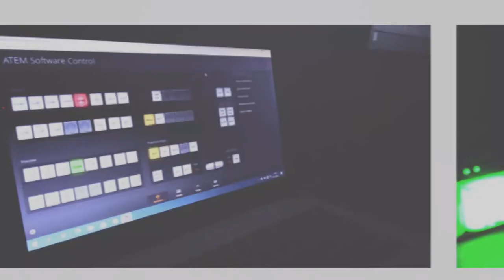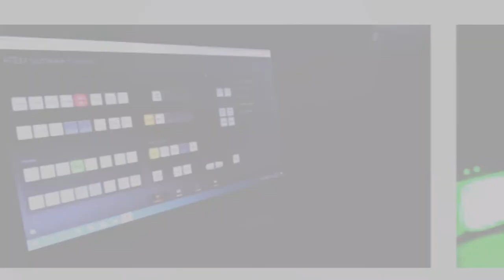SUM TV | Studentski objektiv | Dvopredmetno studiranje na Sveučilištu u Mostaru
Student treće godine dvopredmetnog studija Novinarstva i Engleskog jezika i književnosti, Enis Pekić, opisuje svoje iskustvo studiranja i prednosti ali i izazove koji ovakav način studiranja nosi.